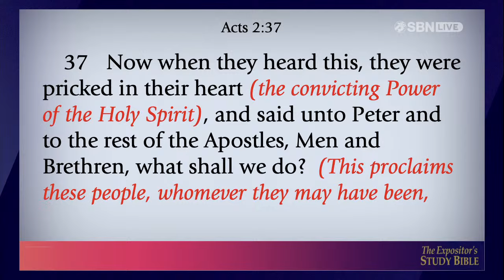Are You Hungry For A Move Of God? | Jimmy DuPree | 2024 JSM Camp Meeting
ARE YOU HUNGRY FOR A MOVE OF GOD? -  Today at Family Worship Center, Dr. Jimmy Dupree encourages believers to be excited about what God is doing.  Reading Acts 2:37, he shows us that proper faith will result in the power of the Holy Spirit moving and convicting.  Dr. Dupree walks us through the first and second Great Awakenings that were sparked during a time when our nation was losing its spiritual identity.  Jonathan Edwards and George Whitfield brought awareness to standing for righteousness.  Believers beware of complacency.  During this time, camp meetings came to light with the power of the Holy Spirit moving mightily.  God raised up men and women for His cause and many came to repentance and salvation.  Our world today mirrors these times of Great Awakenings, and believers are being called to such boldness to stand for the gospel.  Revival is on the horizon.  2nd Timothy 3:1-7 sets the stage for another great awakening in end times.  Dr. Dupree poses the question, will we stand now as those believers did then, and what are we willing to lose for the cause of Christ?